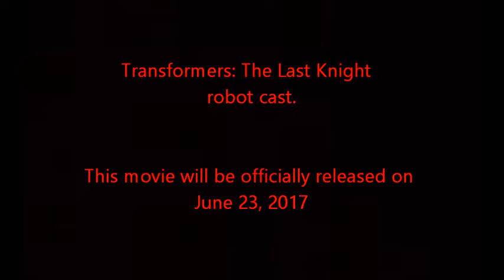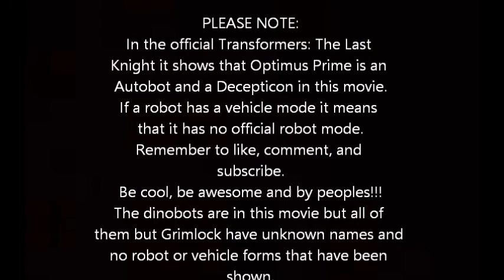Transformers: The Last Knight-Robot Cast